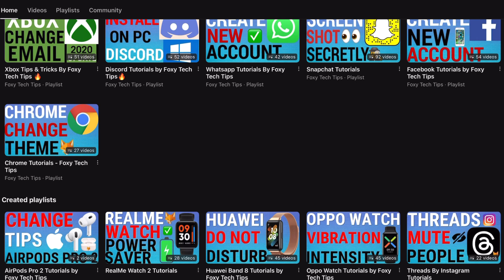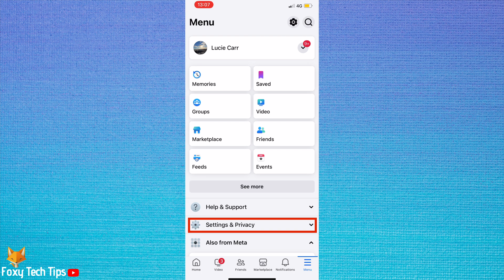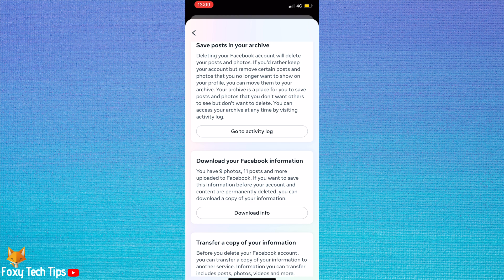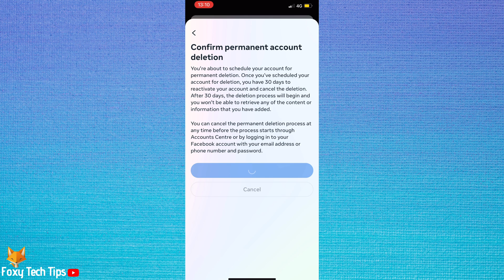How To Permanently Delete Your Facebook Account On Mobile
Easy to follow tutorial on deleting your Facebook account on mobile. Deleting your Facebook account is permanent, you won't be able to get any of your information back, and all of your photos, messenger, and messages will be deleted.

If you would like a more temporary solution, you could instead deactivate your account. Doing this will mean that your profile will be deactivated and your name and photos will be removed from the things you shared. You can still use Messenger with the Messenger app. You can watch the video I made on how to deactivate your account, to learn how to do it.

Steps:

Open the Facebook app and tap on the three-lines menu button.

Choose ‘settings & privacy’ from the options.

Then choose ‘settings’.

Tap on the ‘accounts center’ tab at the top of the settings.

Under the account settings heading tap ‘personal details’.

Then choose ‘account ownership and control’.

Select ‘deactivation or deletion’.

Now if you have multiple accounts here you need to choose the account that you would like to delete.

Tap to select ‘delete account’, it will have the blue dot to the right of it when it is selected.

Tap ‘continue’.

Choose a reason as to why you are deleting your account. And tap ‘continue’.

Tap ‘continue’ again.

You can choose to download your photos and posts from Facebook before you delete your account if you like.

Tap ‘download info’ if you would like to do that.

Tap ‘continue’ at the bottom of the page.

Enter your password into the text box and tap ‘continue’.

Tap ‘delete account’.

Your Facebook account will be deleted.